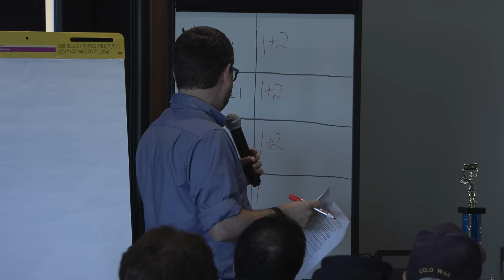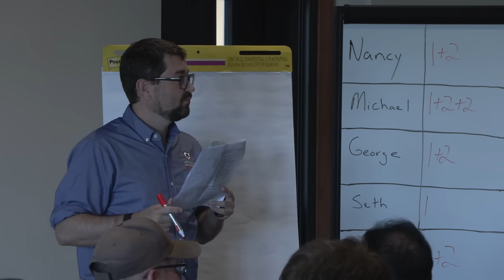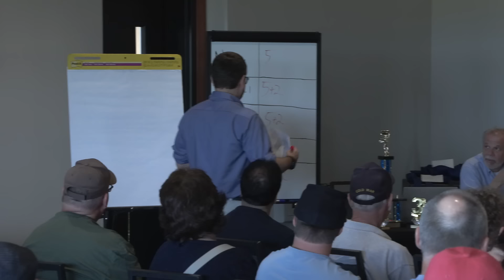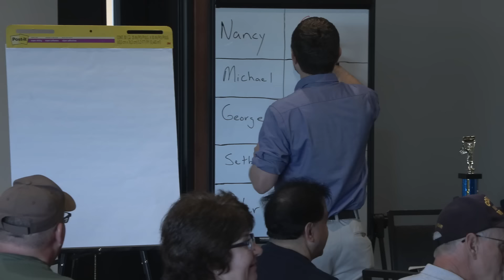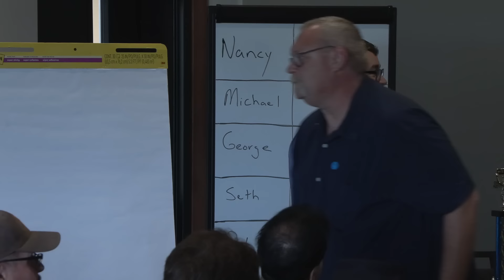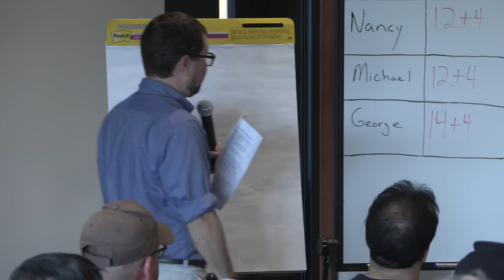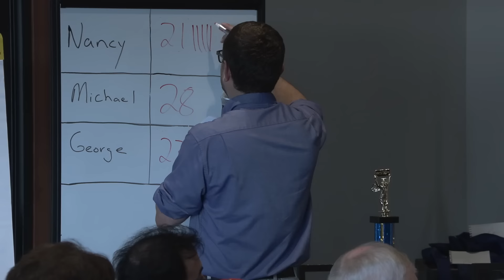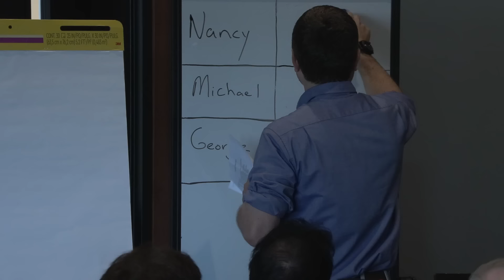The Gettysburg Trivia Show | "GettysNerd"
After a rigorous qualifying process, our final five contestants are put to the test to prove who is the ultimate "Gettysnerd." Feel free to play along and let us know how you did!